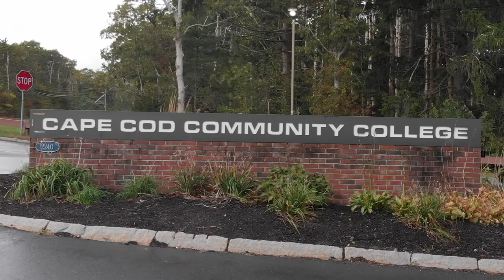Welcome to 4Cs